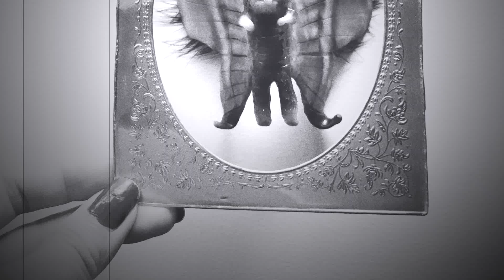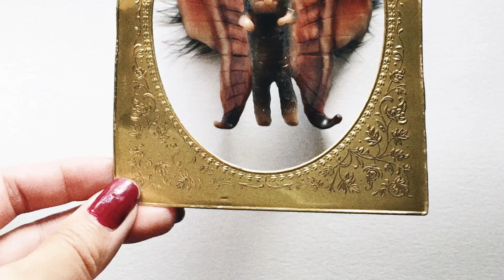October Art Challenge 2017 | VIDEO 5: Day 4 'Mothman' | Speed Sculpt | Polymer Clay | Drawlloween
Hello darling Creeps! Here is a different video for the Day 4 of Inktober / Drawlloween 2017.

In this video, I solely followed the Drawlloween prompt. :]

*KINDLY NOTE: I am not following a strict guideline for this year's prompts. Throughout the month I will be following the prompts from the official Inktober list in combination with Mab Graves' Drawlloween; or from ONE of those lists. In addition I plan on creating a clay piece to go along with the prompts.*

The purpose of posting this up is to show my process and in hopes that you can take SOMETHING positive away from watching.

💭Are you participating in an art-everyday event this year??💭

MATERIALS:
♥Foil
♥ Medical Paper tape
♥ Polymer Clay
-Premo in White
-Super Sculpey in Beige
♥ A variety of chalk pastels
♥ A variety of brushes
♥ A variety of shaping tools
♥ Work surface is just my desk from IKEA